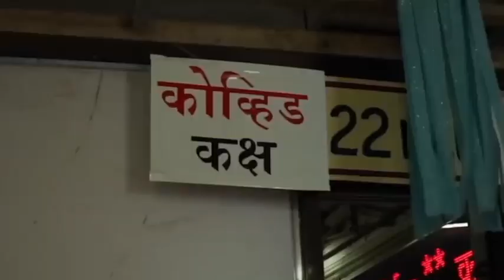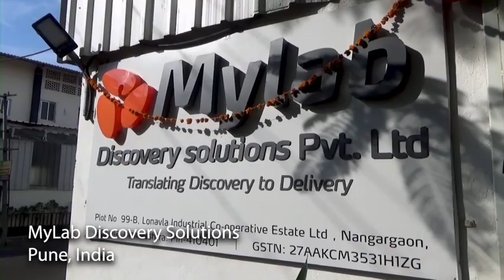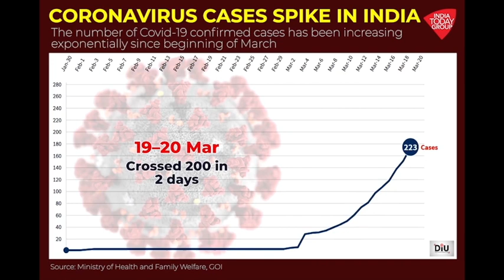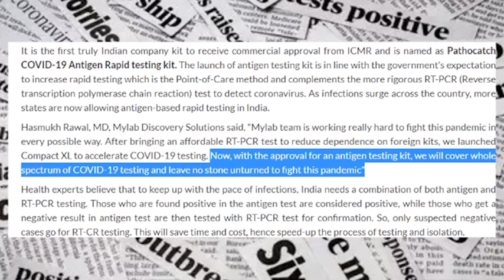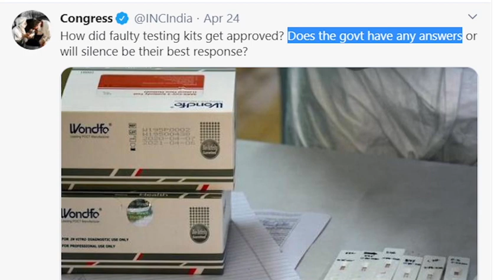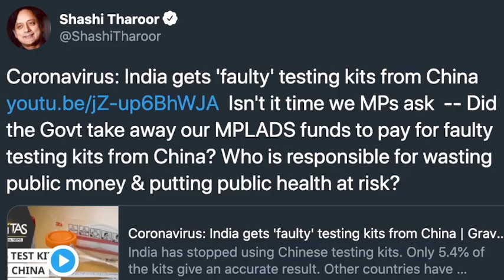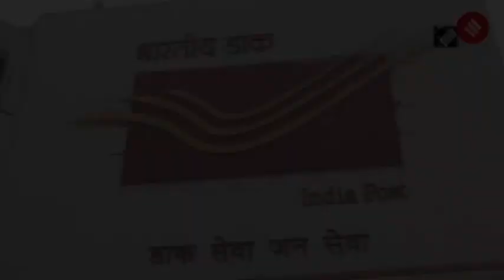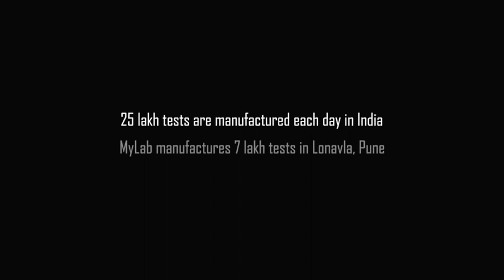Mylab in the Trudge of Pandemic | COVID19 | Pandemic 2020 | Mylab Discovery Solutions | PathoDetect